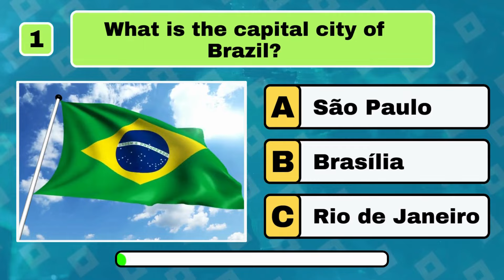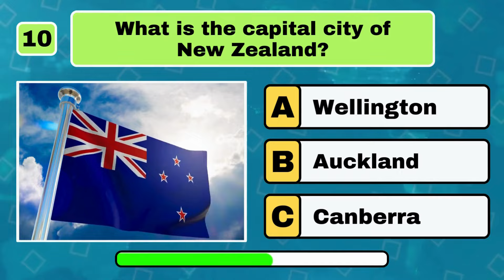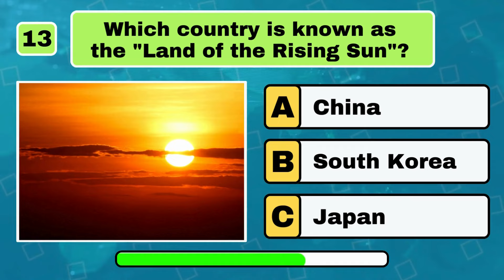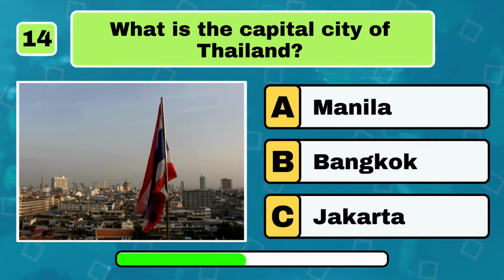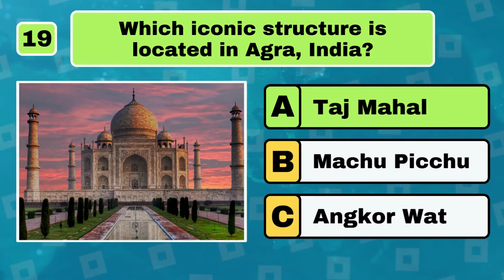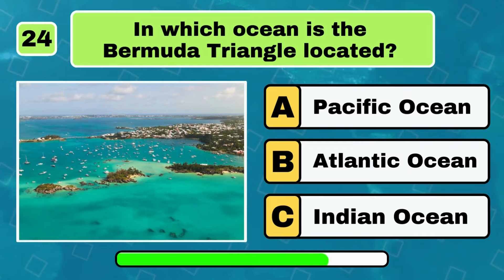How Good Is Your Geography Knowledge? | 25 Questions Challenge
Geography Quiz. How Good Is Your Geography Knowledge? Take this Geography Quiz Now! And test yourself.

Welcome to the Geography Quiz Challenge!  Think you know your continents from your capitals? Join us in this ultimate geography quiz where we'll traverse the world, testing your knowledge of countries, landmarks, and everything in between!

 Ready to embark on a global journey of trivia? Hit play and let the GeoMaster within you shine!

🌏 Challenge Highlights:
📍 Test your knowledge of countries and capitals
🏞️ Identify famous landmarks and natural wonders
🌍 Explore unique geography facts and trivia
🌐 25 Multiple-choice questions for all levels of expertise